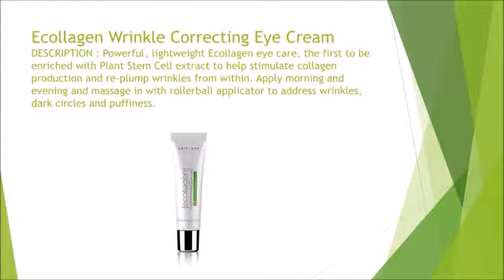ORIFLAME ECOLLAGEN SET OF 5 REVIEW | ORIFLAME PRODUCT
ORIFLAME ECOLLAGEN SET OF 5 REVIEW

1 Ecollagen Skin Perfecting Toner

2 Ecollagen Wrinkle Correcting Night Cream

3 Ecollagen Wrinkle Correcting Day Cream SPF 15

4 Ecollagen Wrinkle Correcting and Lifting Serum

5 Ecollagen Wrinkle Correcting Eye Cream

6 Ecollagen Wrinkle Correcting CLEANSER